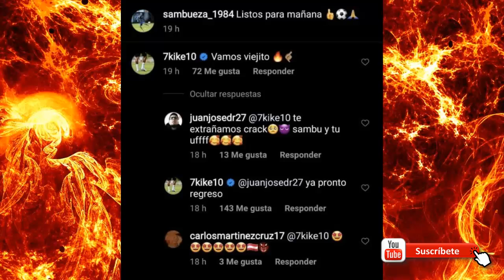✅🔥🔥 ¿PRIMER REFUERZO DEL TOLUCA PARA EL CLAUSURA 2021? | EESTE JUGADORE QUIERE VOLVER